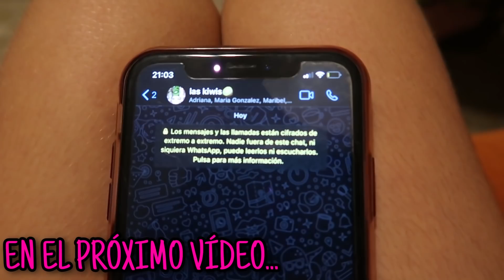24 HORAS CON NOVIO 👩‍❤️‍💋‍👨 MI PRIMER NOVIO ¡FOTOS DE PAREJA!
¡Hola mis Silvistas! Hoy hago una broma a mis seguidores por 24 horas de que tengo novio ¡mi primer novio! y me hago fotos de pareja.

*** Si queréis mandarme cartitas o regalitos:

Silvia Sánchez
Apartado de correos 3059
Suc. 3
29009 Málaga

*** NUESTROS CANALES:

** Canal de mi hermana (Raquel Sánchez)